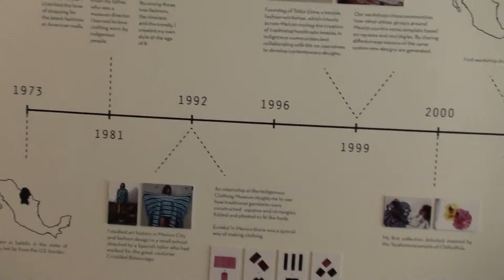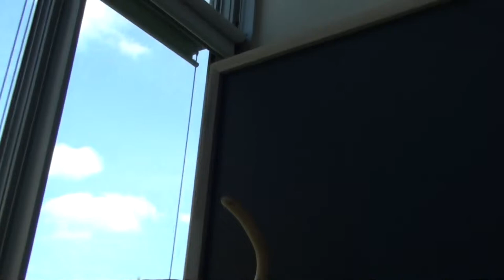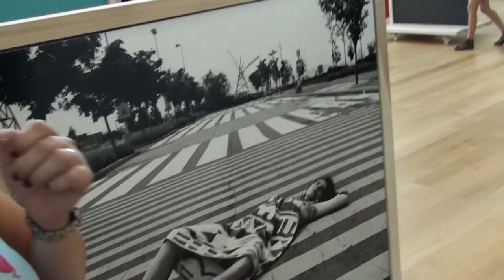Public Section, Isabella Stewart Gardner Museum, Boston 2014-09-01